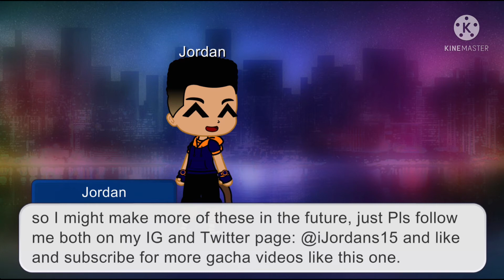Jordan’s Gachatube Intro - Gacha Club skit cartoon (2020)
Ayo, I wanna apologize for my very long absence, This is my first Gacha Club skit video back in June, 2020. I might make more of these in the future. Yee, just enough to keep you guys entertained.